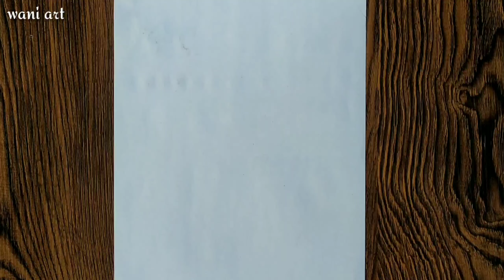How to make homemade graphite powder and use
how to make charcoal powder and use
1ob pencil
blunding stamp
makeup bresh
photostate paper
and knife...